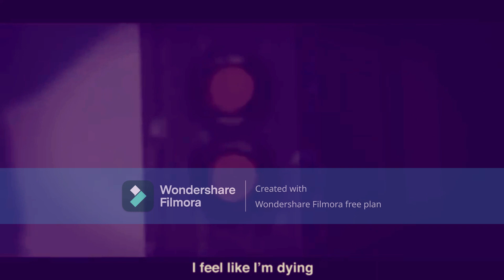(SFM) Crawling Clowns (You Can't Crawl Mashup) Remake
This is a Remake of the original edit I made 2 years ago